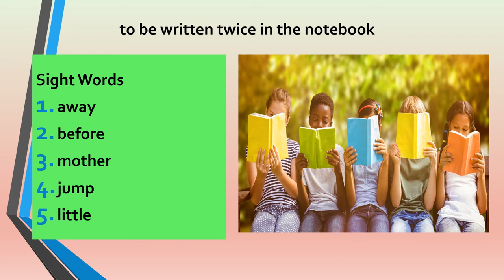English Sept 29